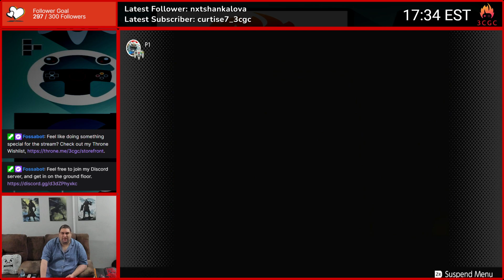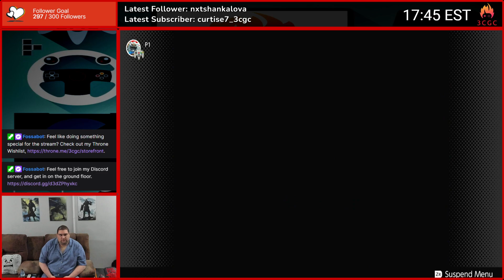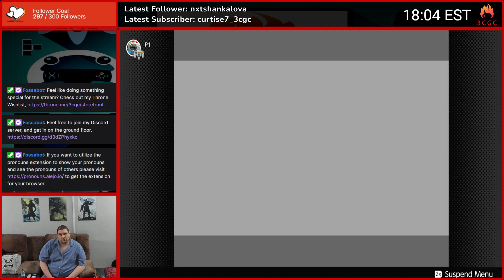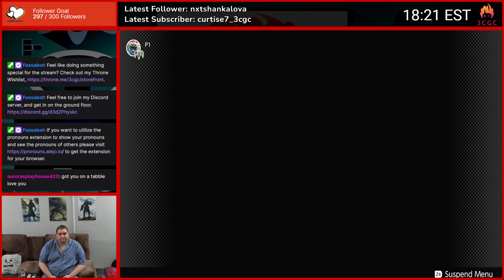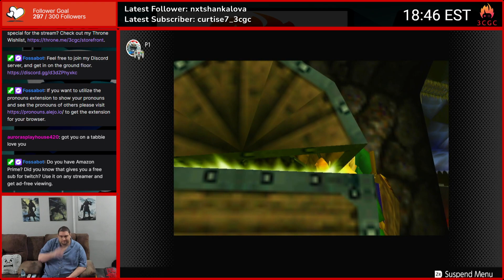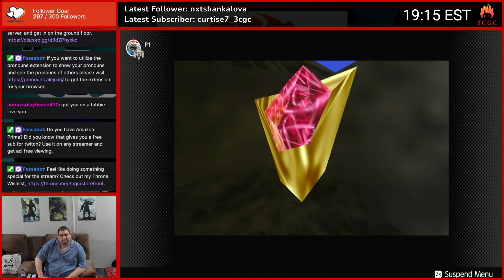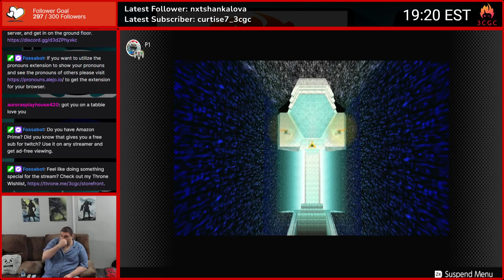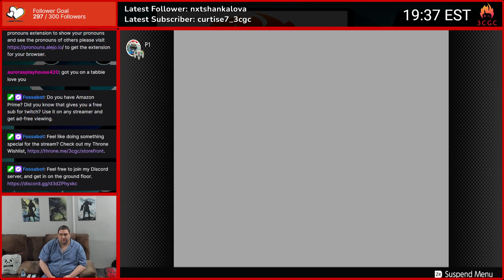Legend of Zelda - Ocarina of Time - Part 1 (Long Play)